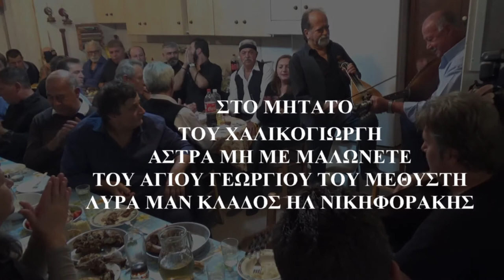ΣΤΟΥ ΧΑΛΙΚΟΓΙΩΡΓΗ ΤΟΥΤΟ ΤΟ ΜΗΝΑ ΛΥΡΑ ΜΑΝ ΚΛΑΔΟΣ ΗΛ ΝΙΚΗΦΟΡΑΚΗΣ ΝΟΕΒΡΙΟΣ 2018 ΤΟΥ ΜΕΘΥΣΤΗ